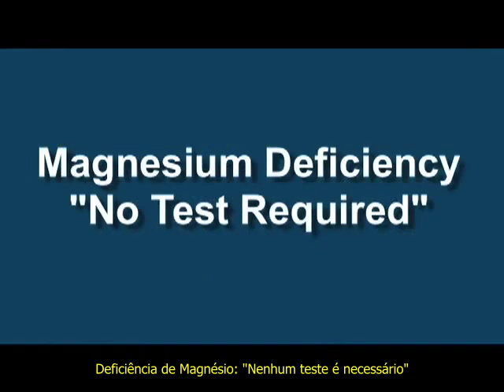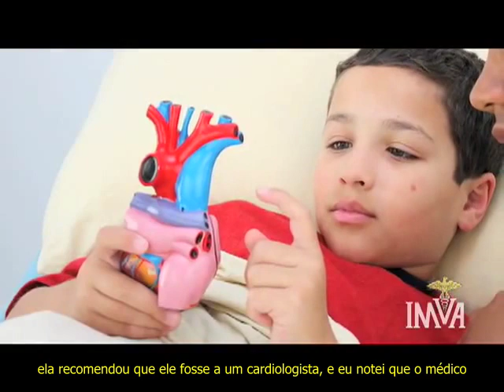Deficiência de Magnésio: Nenhum teste é necessário - Mark Sircus, Ac, OMD, DM (P)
Deficiência de magnésio no corpo humano e suas consequências.